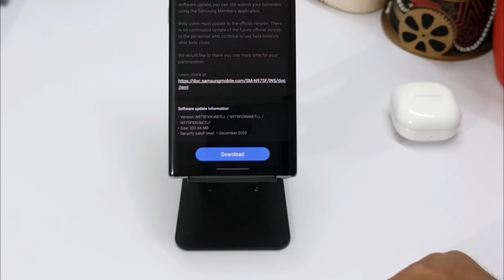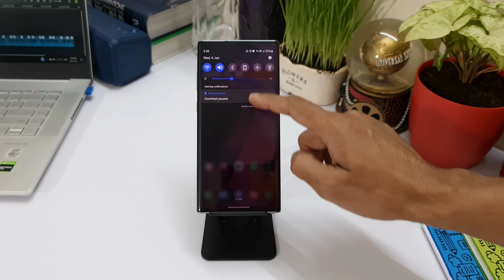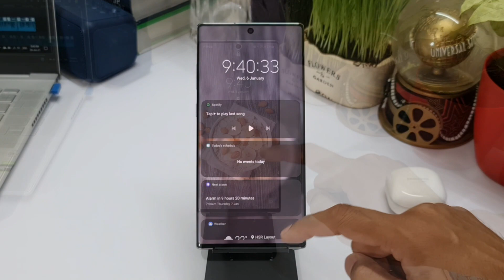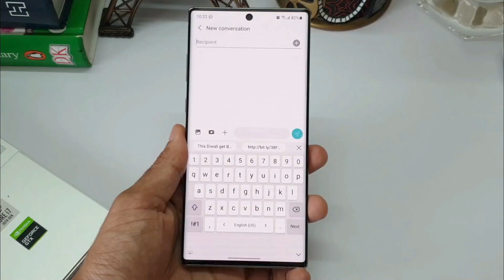Samsung ONE UI 3.0 Stable update for Galaxy Note 10 Series !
Here we have the Samsung One UI 3.0 Stable release for Samsung Note 10 Plus.

ONE UI 3.0 BETA for Note 10 & Note 10 Plus - All New Feature you must know

Samsung ONE UI 3.0 - Android 11 for Samsung Galaxy S 20 & Note 20 Series - KEYBOARD FEATURES

Let me know if you need any assistance with regard to the registrations.

Huge Update for One UI 2.5 received on Samsung Galaxy Note 20 Ultra - Improves Finger print sensors

How to Connect Samsung Wireless Dex?
How to Connect Samsung Wireless Dex on Sony Android TV?
How to Connect Samsung Wireless Dex Android TV?
Samsung Dex on Samsung Galaxy S 20 Phones
Samsung Dex on One UI 2.5
Samsung Dex on One UI 3.0
Samsung One UI 2.5 update for Galaxy Note 10/10 plus/Note 9
Wireless Dex On Galaxy Note 20 Ultra
One UI 3.0 based on Android 11
One UI 2.5 update for samsung Phones
One UI 2.5 updates for samsung Galaxy note 9
One UI 2.5 updates for samsung Galaxy A series
One UI 2.5 updates for samsung Galaxy M series
One UI 3.0 Android 11 for Samsung Galaxy S 20/S20 Plus
Once UI 3.0 update for Samsung galaxy Note 20 & Note 20 ultra
How to register for One UI 3.0 Beta program?
Good lock on Samsung phone
New good lock module Samsung Keys Cafe
Samsung Keys Cafe
Best Android Customization Apps
Best Android Apps 2020
Best Home Screen set up for Android
Home Screen customization
Best widgets